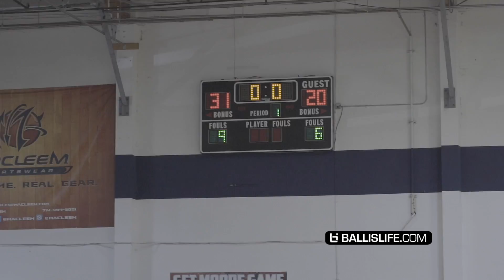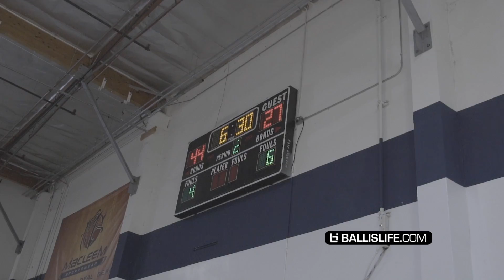Kobe Bryant Coaches His Daughter Gigi & Mackenly Randolph To Championship Game!! LADY MAMBAS!!!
Kobe Bryant coached the young Mambas squad featuring his daughter Gigi and Zach Randolph's daughter Mackenly to the championship game!